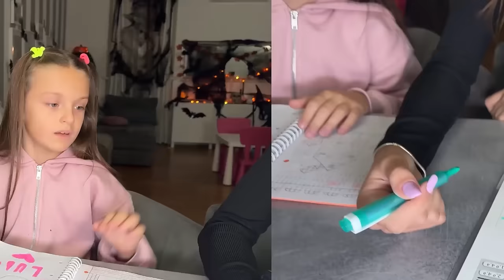MANGIAMO solo SUSHI per 24 ORE 🍣 •CHALLENGE•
🦄🌈⭐️Ciao io sono Aurora e lei Ludovica, siamo due sorelline che si vogliono molto bene e che si cacciano sempre nei guai! La nostra vita, un’eterna avventura! Amiamo tanto giocare insieme, viaggiare e cantare, Il nostro motto? non arrendersi mai!!